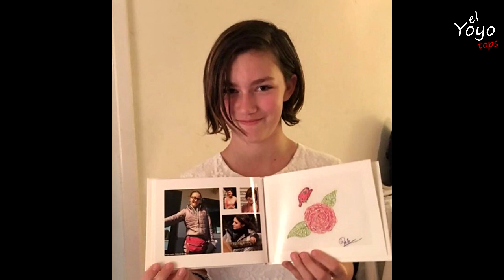NUEVO PROYECTO DE BEAR I ESTO SE REALIZO RAIN I NUEVO VIDEO MATT I ALASKA HOMBRES PRIMITIVOS